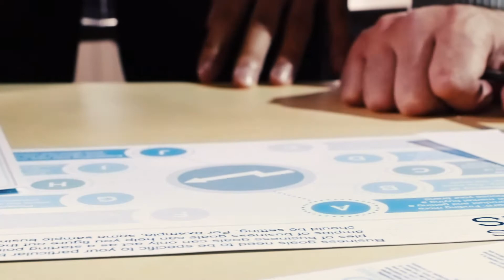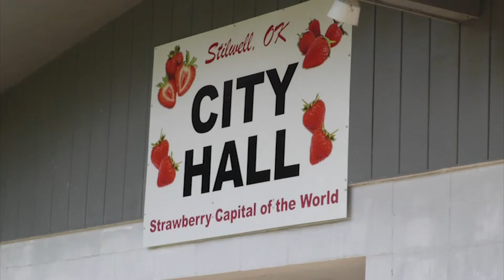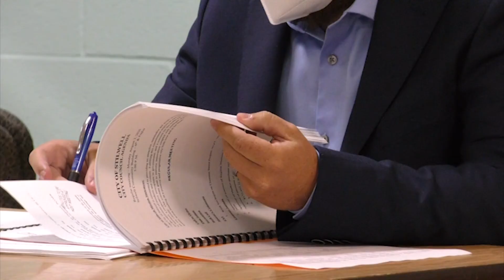2020 Cherokee Nation Statesman Award Recipients Jean Ann Wright and Lane Kindle.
2020 Cherokee Nation Statesman Award Recipients Jean Ann Wright and Lane Kindle.